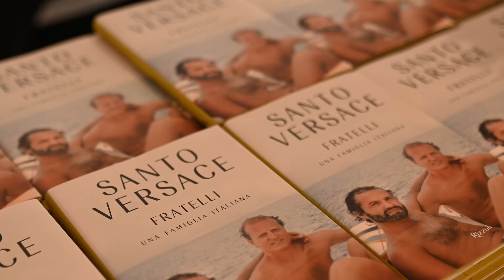Lectio Magistralis - Santo Versace: L'impresa, la famiglia, la crescita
Santo Versace presenterà agli studenti della LUM il volume da titolo: “Fratelli. Una famiglia italiana”. Nell’ambito dell’evento l’imprenditore terrà una lectio magistralis sul “Family business“. L’intervento sarà introdotto dai saluti di Antonello Garzoni, rettore della LUM e Pasquale Lettieri, Critico d’arte e moderato dal giornalista Vito Marinelli.